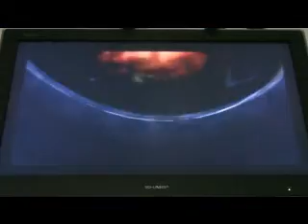Kingdom Hearts Walkthrough Part 6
Contiuing from the fight with Darkside, we also find Sora Unconscious in Traverse Town wondering around while Donald and Goofy are trying to find Leon and this Key...